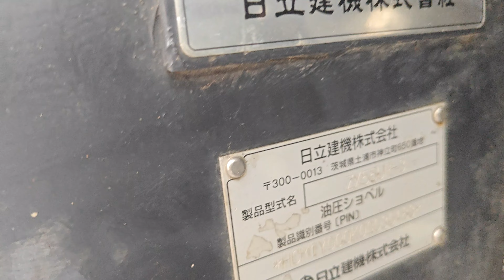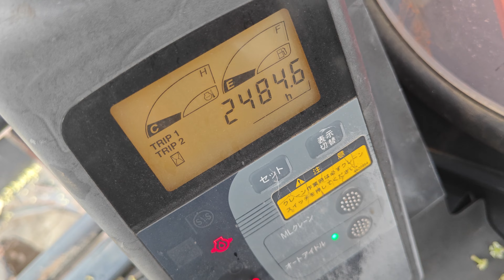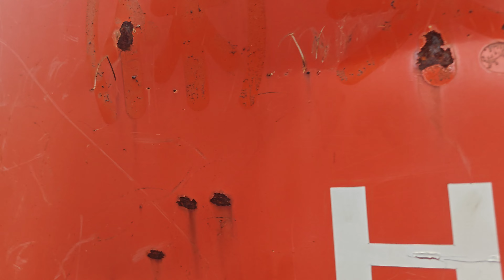Máy xúc ZX55UR-3 hoa hậu đời 2015 cần kỹ thuật máy đẹp long lanh AE cần liên hệ: 0988273763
👉Công ty TNHH Minh Anh là nơi phân phối lớn nhất miền Bắc cho anh em đang muốn tìm giải pháp thay thế mới về thiết bị, về xe nâng, máy xúc để phục vụ cho quá trình sản xuất và vận chuyển.
 👉Công ty TNHH Minh Anh - phân phối độc quyền dòng xe nâng UN mới, Nhật bãi nhập khẩu chính ngạch, phụ tùng xe nâng, máy xúc bãi zin Nhật... với đầy đủ giấy tờ thông quan và đăng kiểm đảm bảo hợp pháp nhất.
👉Cty TNHH Thiết Bị Minh Anh
✅ Cung cấp Xe nâng UN mới
✅ Máy xúc Kobelco
✅ Máy xúc Hitachi
✅ Máy xúc Yanmar
✅ Máy xúc Komatsu
Địa chỉ: Thôn Phù Dực 1, xã Phù Đổng, huyện Gia Lâm, TP Hà Nội.
Minh Anh nhập về thêm nhiều máy xúc cũ bãi đã qua sử dụng các loại, với nhiều mức công suất của nhiều hãng máy khác nhau. Komatsu, Yanmar, sumimoto, Kobelco, hitachi, kubota.
Cảm ơn quý khách hàng đã ủng hộ.